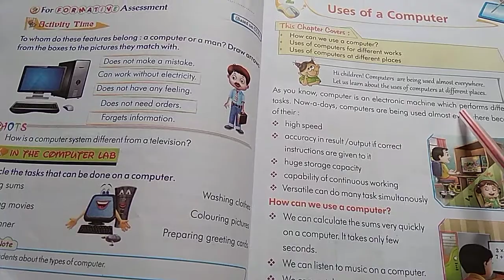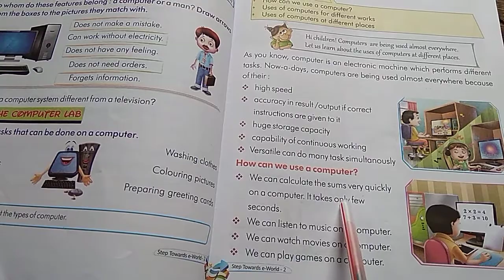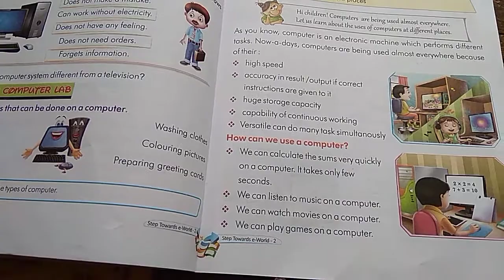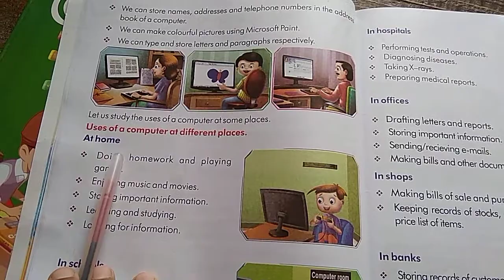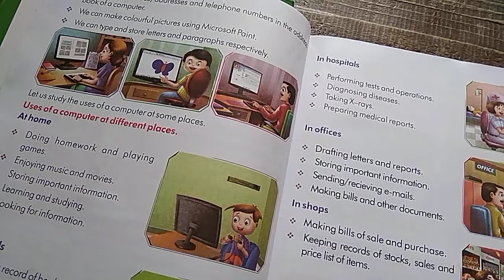Class 2 computer L 2 part 1